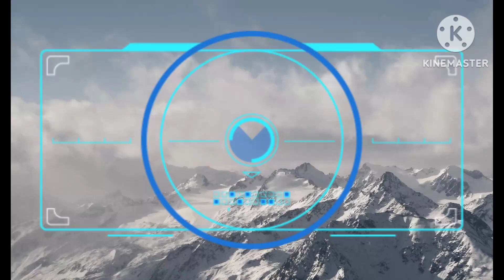🔵 PEMASANGAN RAILING TANGGA STAINLESS STEEL